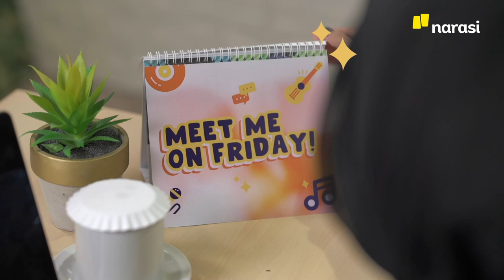Make Sure You Don't Miss These In 2023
This is our sneak peek! Kira-kira kita bakal ketemu di venue yang mana nih? 🤩

(Narasi)